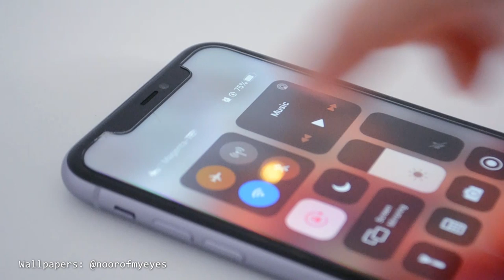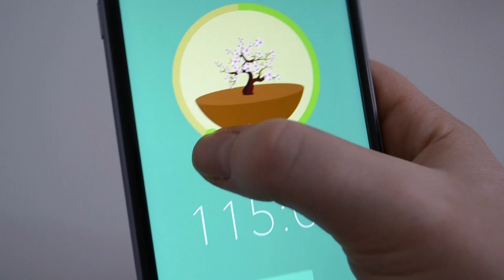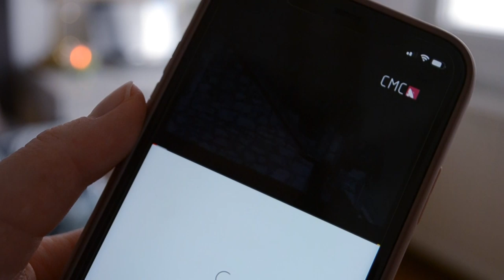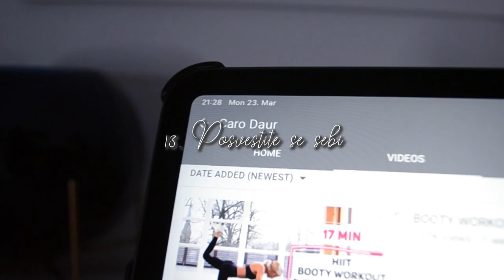Kako PRODUKTIVNO raditi od kuće? | 13 savjeta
xoxo, ArnelaKameric 💋